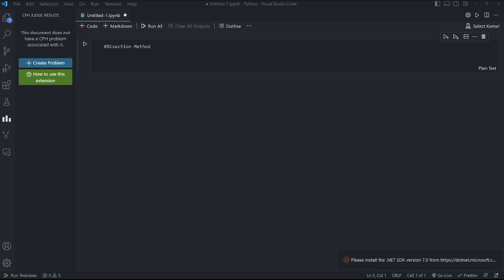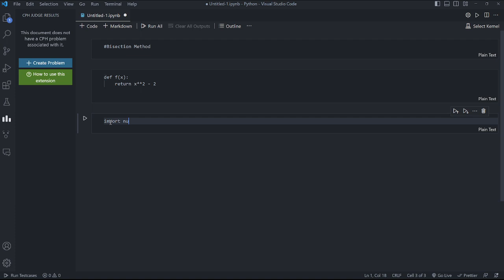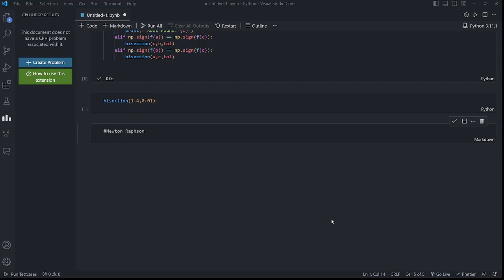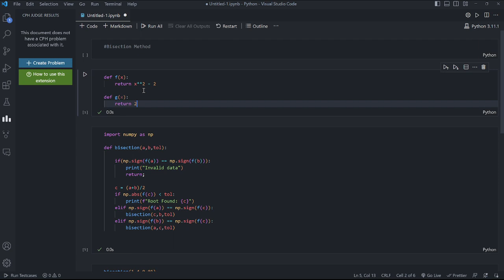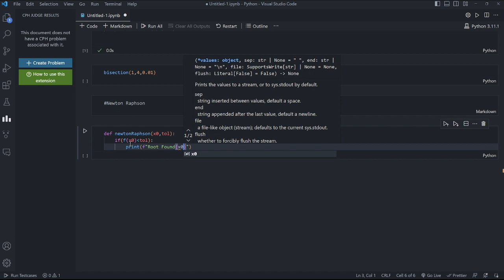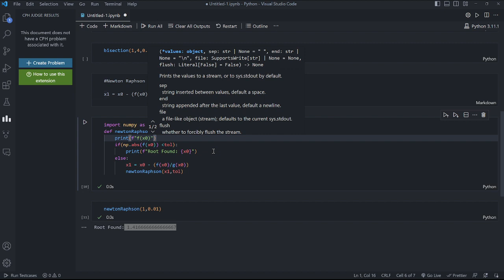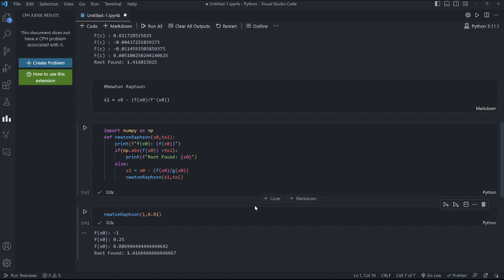[HIMTI TUTOR] Scientific Computing - Root of Equations